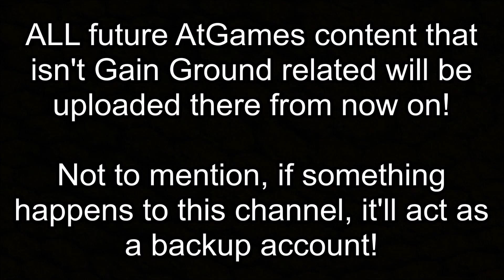New AtGames Archive Channel!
RECENT ATGAMES FAQs:
1. What's the status of my request?
All requests have been written down! In fact, by this point, new OST requests are nearly irrelevant. Why's that, you ask? Well, because I've recorded everything I can off of my system during the AtGames hiatus! If your request has a sound test (with exceptions to Mortal Combat 2 and 3, due to a horrendous controller bug), is an AtGames Original/Bootleg, or is Flicky, it has been fully recorded and is awaiting the editing process!
2. In what order will the requests be uploaded?
The plan is to do the Genesis OSTs one at a time, prioritizing requested OSTs above non-requested ones. Between each major OST video will be a couple of AtGames extensions to pad out the time between the major uploads. This is because 30-Minute videos featuring just one song are easier to make than complex multi-song OST videos, allowing me to keep the content flowing whilst I make the bigger projects in the background. And with a large stock of AtGames Originals already prepped to go public, and many more extensions I can make on the fly, there will be a (hopefully) consistent flow of "Music" to keep you entertained between the major uploads!
3. Any schedule for these uploads?
Heck no. I hardly got this video and the three on the other channel out by today!
4. What about the OSTs on this channel?
They'll stick around here for some time- my plan is to slowly upload them onto the other channel, taking the opportunity to fix any errors I made in them in the past. Once they've all been transferred over, and the rest of the AtGames stuff mentioned in questions 1 and/or 2, they'll go unlisted. But fret not- even on separate channels, they'll be together in the new playlists I'm making on the second channel!

And as always, if you have a request, shout it out! I'll tell you how far along it is. And don't forget that you can always request extensions or isolations of individual tracks from an OST as their own video if you want them in a playlist separate from the rest of their game's OST!

Oh, and if you're looking for the funky GG W4 BGM in this video, it's a section I cut out of the Genesis Mini II Menu Theme